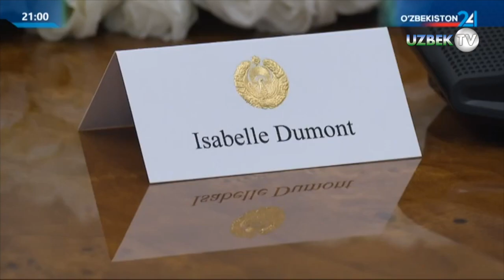Шавкат Мирзиёев Франция Президентининг маслаҳатчиси Изабель Дюмонни қабул қилди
Ўзбекистон Республикаси Президенти Шавкат Мирзиёев 3 апрель куни Франция Президентининг маслаҳатчиси Изабель Дюмонни қабул қилди. Учрашувда олий даражадаги келишувларни амалга ошириш масалалари ва икки мамлакатнинг ҳар томонлама шериклигини кенгайтириш истиқболлари кўриб чиқилди.

Юқори мартабали меҳмон давлатимиз раҳбарига Франция Президенти Эммануэль Макроннинг самимий саломи ва шахсий мактубини етказди.

Учрашувда фаол сиёсий мулоқотларни давом эттириш, ўзаро савдо ҳажмини ошириш, Франциянинг етакчи компания ва банклари билан “яшил” энергетика, қазиб чиқариш, қишлоқ хўжалиги, тўқимачилик, сув таъминоти тизимини, транспорт ва туризм инфратузилмасини модернизация қилиш каби йўналишларда биргаликдаги йирик лойиҳаларни илгари суриш муҳимлиги алоҳида таъкидланди.

Париж шаҳридаги Лувр музейи ва Араб дунёси институтидаги маданий тадбир ва кўргазмалар муваффақиятли ўтгани юксак баҳоланди. Ўзбекистон мактабларида француз тилини ўрганишни кенгайтириш масалалари ҳам кўриб чиқилди.

Марказий Осиёда минтақавий ҳамкорликнинг долзарб жиҳатлари юзасидан фикр алмашилди.